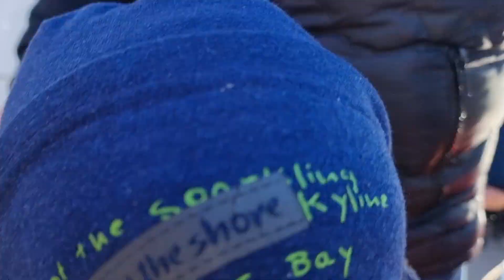Cum am reacționat fără Aleksei și Caius ? Au plecat în prima lor Excursie singuri!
Câte emoții și sentimente intr-o singura zi... nici nu le pot descrie în cuvinte. dar le puteți vedea pe fata mea în acest Vlog.